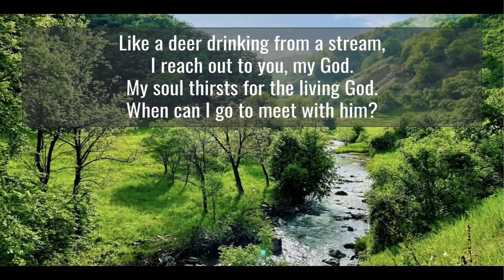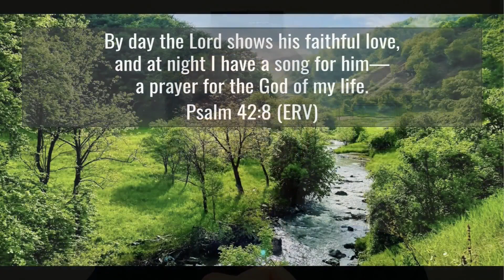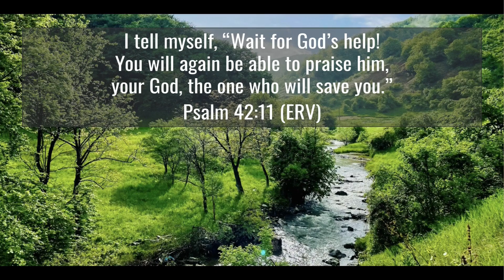Shabbat Shalom with Matthew Perez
Peace in the midst of depression...
Have a blessed day!